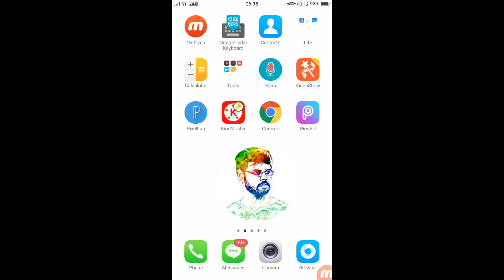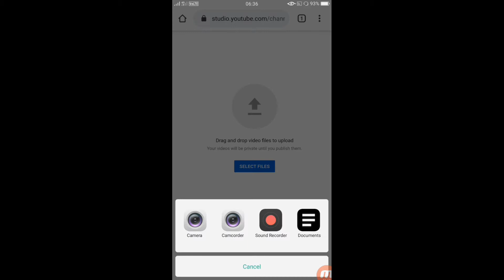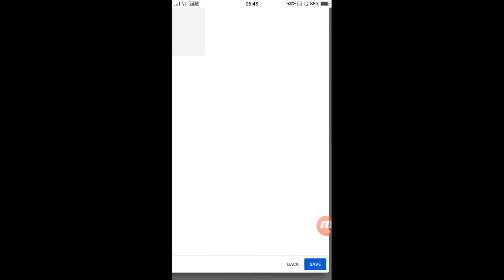how to upload vedio with chrome browser || YouTube video upload beta studio odia